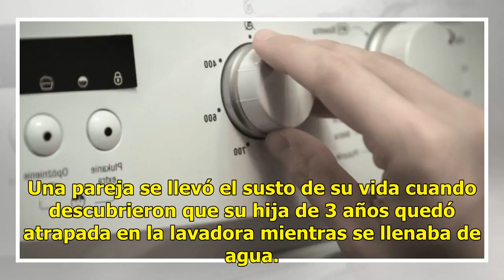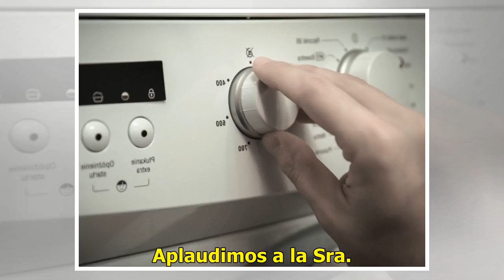Mamá, "Kloe dentro lavadora", decía su pequeño entre lágrimas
Una pareja se llevó el susto de su vida cuando descubrieron que su hija de 3 años quedó atrapada en la lavadora mientras se llenaba de agua. Lea también: Este medicamento puede causar la muerte de tu bebéFue gracias a su hijo de 4 años que la pareja se enteró de que su pequeña se encontraba encerrad...